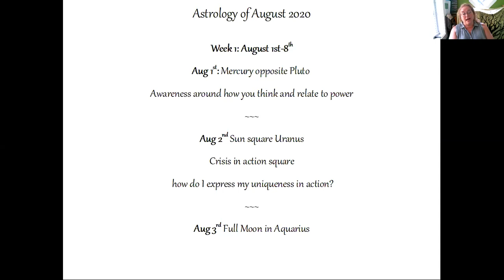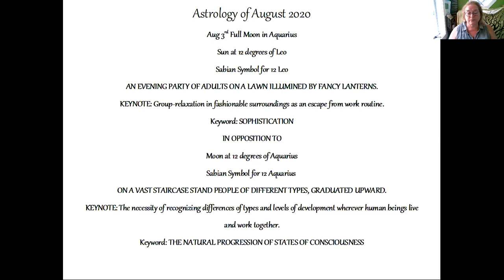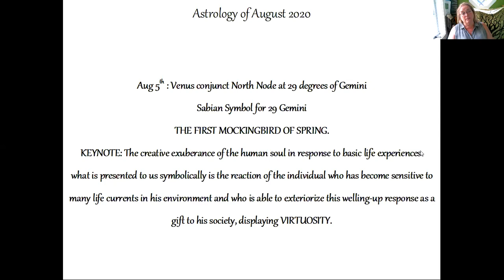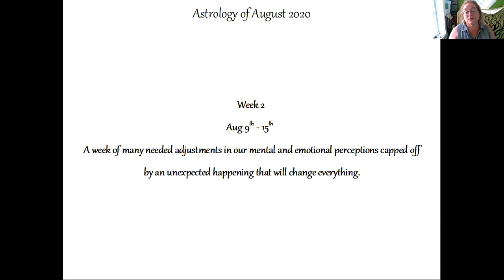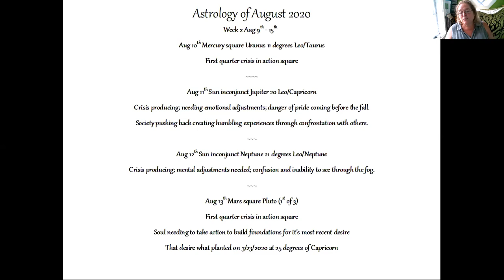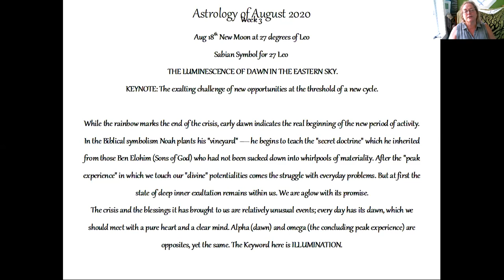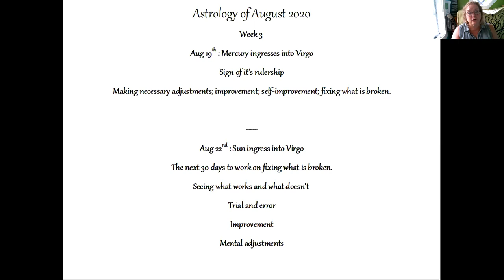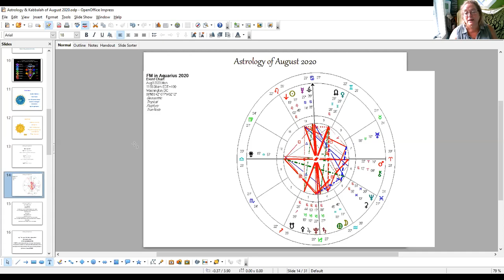Astrology of August 2020 (Channeled Information)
This started as a normal talk that grew into something else. I hope you don't mind me this indulgence.